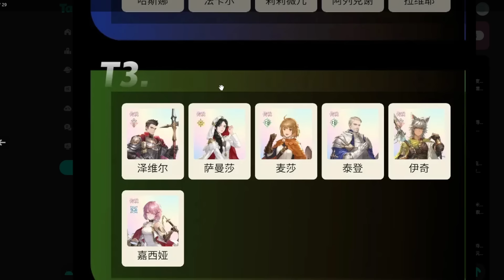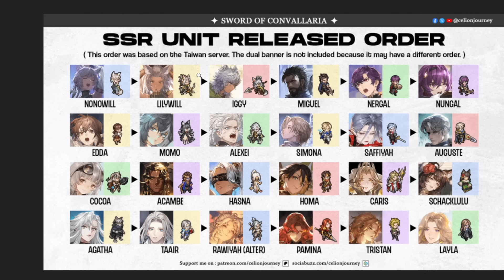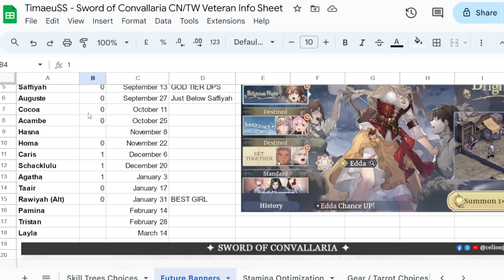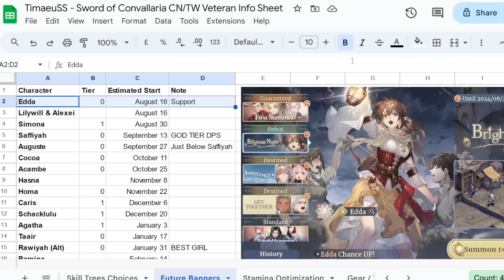START SAVING FOR THESE BROKEN CHARACTERS! UPDATED GLOBAL BANNER SCHEDULE [Sword of Convallaria]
CODES: SOCFORCE
SOCCREATOR
SOCTLP
SOCMTASHED
SOCUBER
SOCENLAUNCH
SOCTACTICS
SOCDORO
SOC20KDC

The fantasy tactical RPG - Sword of Convallaria will be available on PC and mobile on July 31, 2024. Collect and train a roster of mercenaries, customize your squad, and embark on a journey through a world of plot twists where every choice you make will reshape your own ending.

The ancient continent of Rodinia is home to a beautiful country known as Iria. This small nation is renowned for its abundant resources of Luxite, precious minerals imbued with magical powers that have drawn the envy of powerful nations.Power struggles, interference from external factions, and escalating conflicts between religious and ethnic groups have all contributed to Iria's unfortunate fate. The troubles officially began with a suspicious riot in Waverun City. The nature of the journey that awaits you remains unknown…